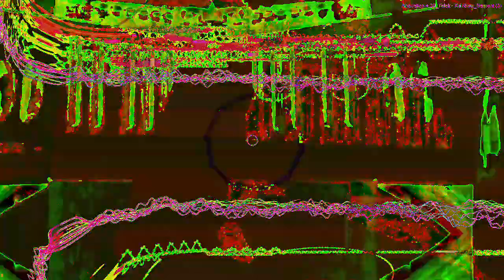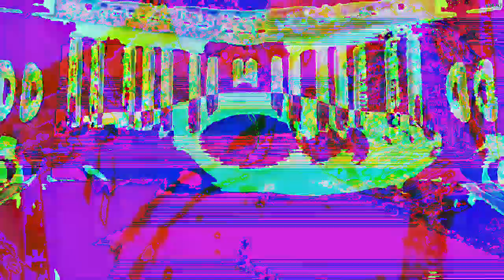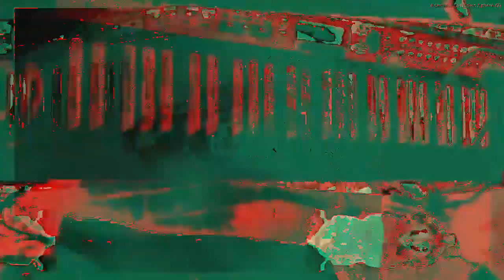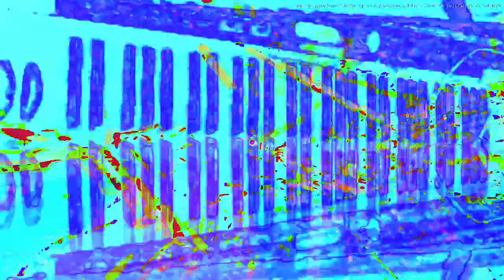[EPILEPSY WARNING] Movie 23 02 17 07h16m46s *Photosensitivity Warning*